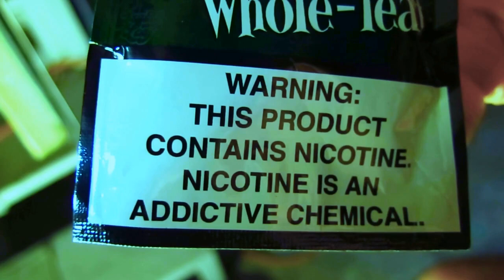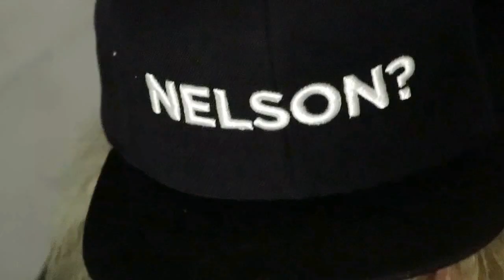Dirge - Declared Enemy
A new Dirge track from our project we have been working on. Tampa Bay metal jams and interesting music.